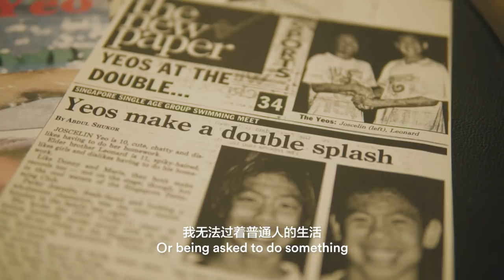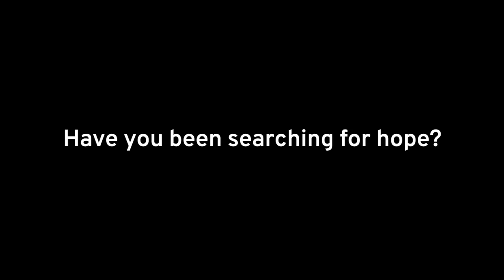Celebration of Hope - Joscelin Yeo Testimony (English)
Winning 40 gold medals at the Southeast Asian (SEA) Games, in her 17-year competitive swimming career, former national swimmer Joscelin Yeo-Purcell shares how she spiralled into depression in her teenage years. Watch to find out how she got away from an internal turmoil and found hope.

Get your tickets before they're all snapped up!
17-19 May 2019
National Stadium at the Singapore Sports Hub
Admission is free, but by tickets only.